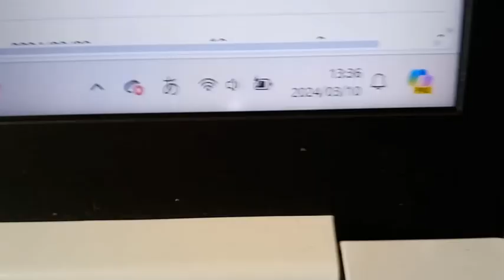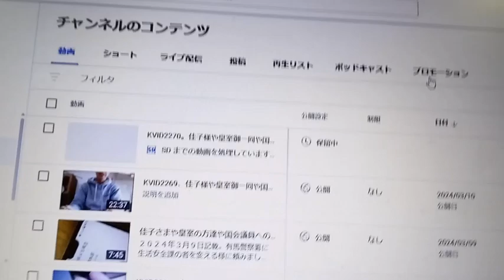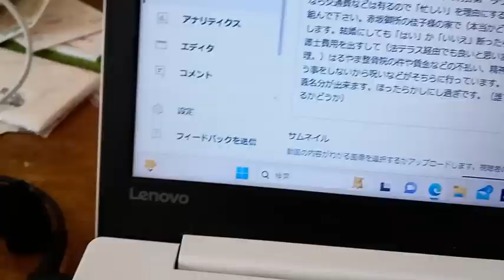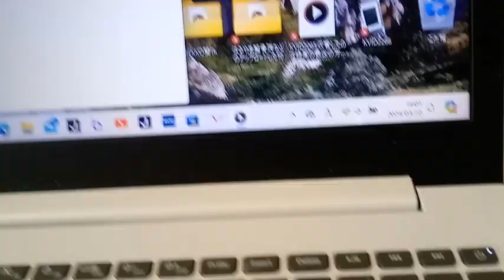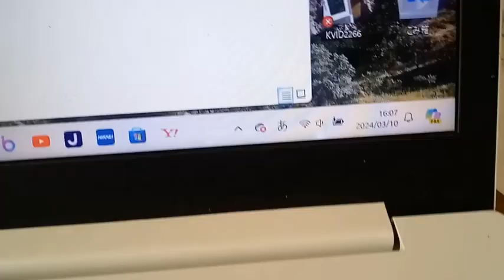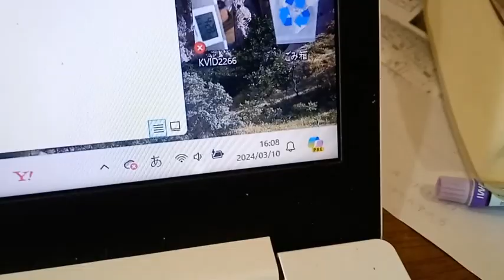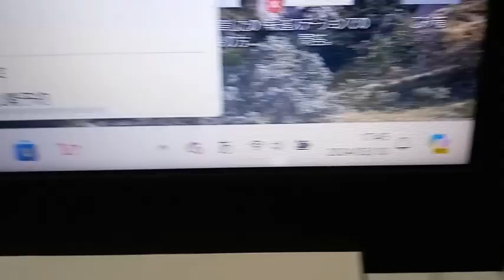２０２４年３月８日の報道ステーションで身勝手な「皆で行きます」との女性アナウンサー（徳永有美）の声の後日曜日にこの始末。その者は昔もそれ。１９９８年か１９９９年に報道から外すようにこちらから言っている